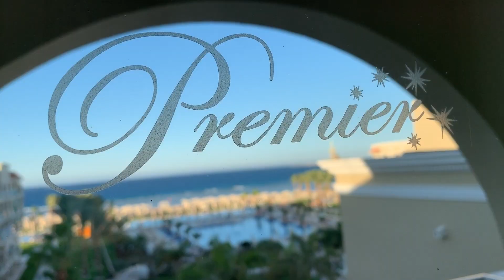Hurghada - Egypt (2019)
In this video, my Nan, Sister and I head to Hurghada, Egypt (2019). So many great places in a beautiful part of the country. See a list of where we visited below:

- Hurghada Touristic Villages
- Hurghada Al Hadaba
- Hurghada Al Minya
- Red Sea

Credit: Aftertune
Socials-